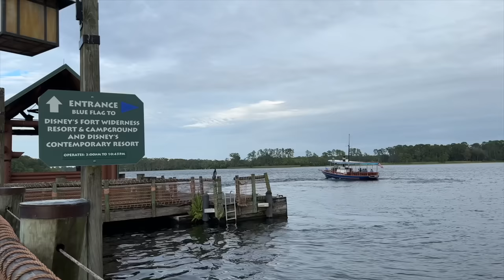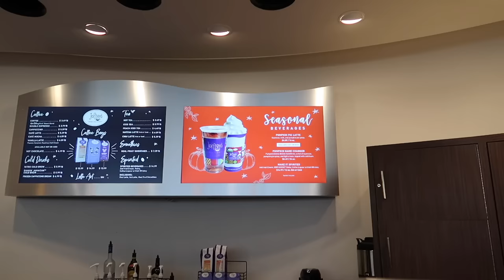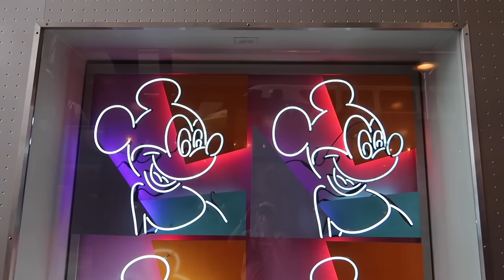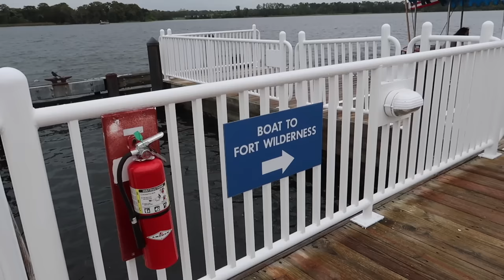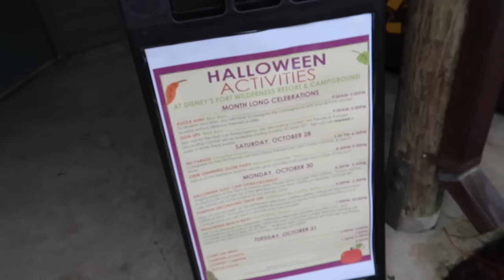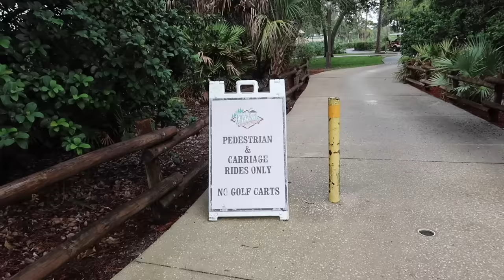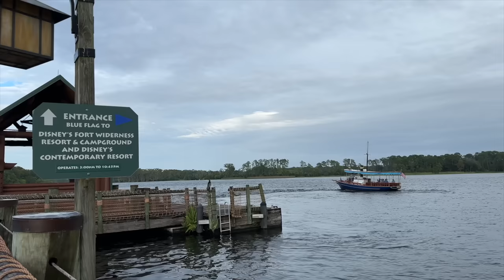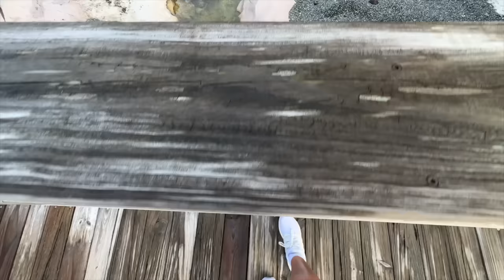Disney Bay Lake Boat FULL TOUR & Resorts! The Blue Route is back - Wilderness Lodge & More!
Happy October & Happy Anniversary to Walt Disney World Florida, that opened October 1, 1971! Join me for the grand return of Walt Disney World's "blue route" resort boats - 1971 original watercraft, as we take a tour on Bay Lake to several resorts, see holiday decorations, horses & lots more! The Blue Route boats transport guests between Disney's Contemporary Resort, Wilderness Lodge & Fort Wilderness Resort & Campground, with beautiful views across Bay Lake, of Discovery Island, the "shoe tree" and more! In each resort, we do some exploring, share fun facts and interesting bits of history, see views of Magic Kingdom, check out the Halloween decorations at Fort Wilderness Campsites, see new merchandise in all the resorts, including BOTH Halloween & Christmas, with some beautiful new Disney 100 Christmas ornaments too, and enjoy a lovely pumpkin coffee to win in October! The blue route allows guests to visit some of the most popular Disney Bay Lake resorts to dine, shop, meet characters, enjoy the views and atmosphere, and just check them out, with DIRECT routes between these resorts! So today, for the inaugural return, I am bringing you along for a full boat tour of the blue route, enjoying scenic views of Bay Lake, and checking out the beautiful resorts along the way. I love a boat ride, what a way to kick off October in Florida!

Welcome to Super Enthused! My name is Jackie and I bring you along as we explore the best theme parks, unique attractions, travel adventures, historic sites, cool cities, great places to eat and stay, and more!